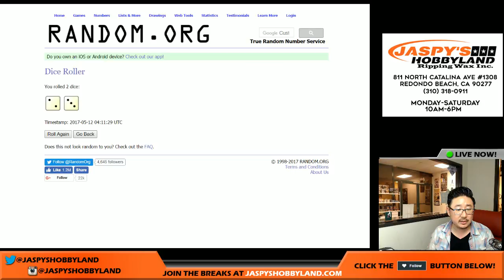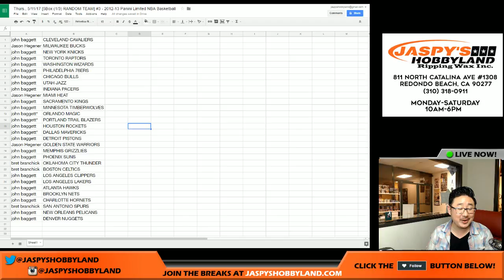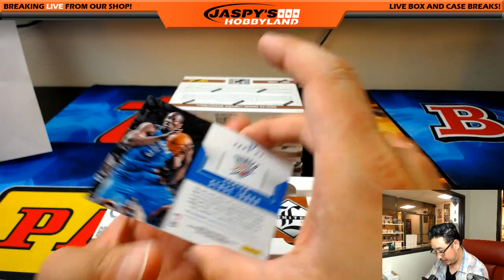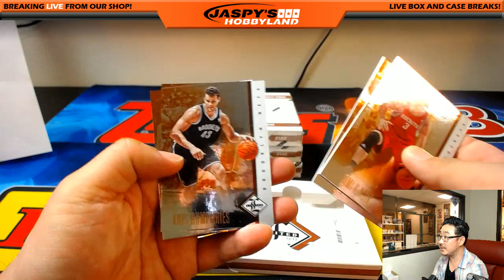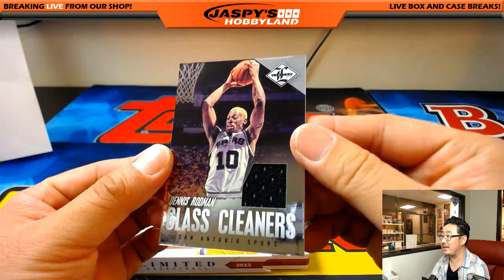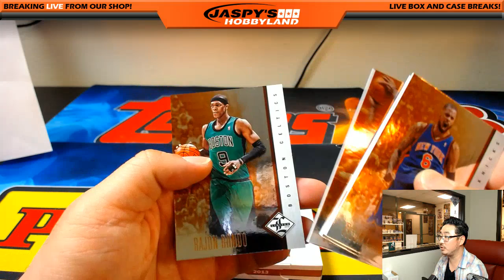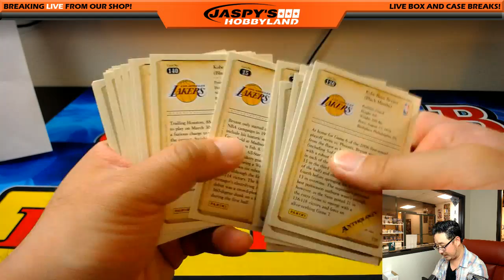Thurs., 5/11/17 [5Box (1/3) RANDOM TEAM] #3 - 2012-13 Panini Limited NBA Basketball